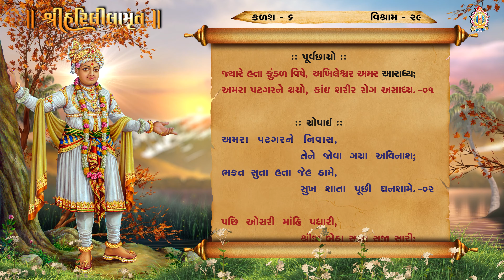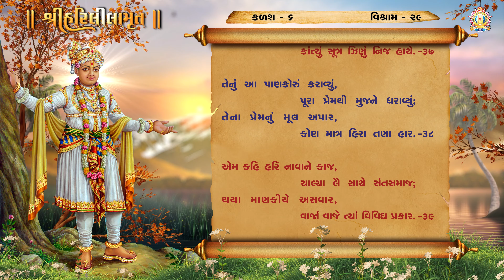Harililamrut Kalash 06, Vishram 29 || Harililamrut Audio Book || શ્રી હરિલીલામૃત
Harililamrut Kalash 06, Vishram 01 || Harililamrut Audio Book || શ્રી હરિલીલામૃત

Harililamrut
Kalash 06
Vishram 29
Swaminarayan Audio Book
હરિલીલામૃત

Blessing : HDH Gurudev Shastriji Maharaj Shree Dharmajivandasji Swami
Inspire : HDH Guruvarya Mahant Swami Shri Devkrushnadasji Swami
Guidance : HDH Sadguru Shri Devprasaddasji Swami

Singer : Prashant Patel, Hasmukh Patadiya, Tirthswarupdasji Swami
Lyrics : Acharya Shri Viharilalji Maharaj
Poet : Shri Dalpatram
Music Composer : Rushikumar Shastri

* Junagadh Gurukul
* Surat Gurukul
* Hyderabad Gurukul
* Taravada Gurukul (The Birthplace Of Shastriji Maharaj)
* Navsari Gurukul
* Mumbai Gurukul
* Bangalore Gurukul
* Narmada Gurukul - Nilkanth dham Poich
* Gyanbag Gurukul
* Gulbarga Gurukul
* Bidar Gurukul
* Vadodara Gurukul
* Raipur Gurukul
* Morbi Gurukul
* Vidyanagar Gurukul
* Bhayavadar Gurukul
* Keshod Gurukul
* Una Gurukul
* Solapur Gurukul
* Jadcherla Gurukul
* Vijayawada Gurukul
* Nagpur Gurukul
* Bhavnagar Gurukul
* Ratanpar Gurukul
* Delhi NCR
* Jamnagar Gurukul

* Dallas Gurukul
* Phoenix Gurukul
* New Jersey Gurukul
* Chicago Gurukul
* Atlanta Gurukul
* Los Angeles Gurukul
* Toronto Gurukul
* Melbourne Gurukul
* Springfield Gurukul
* San Antonio